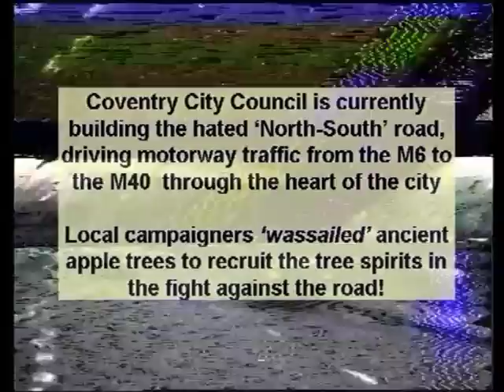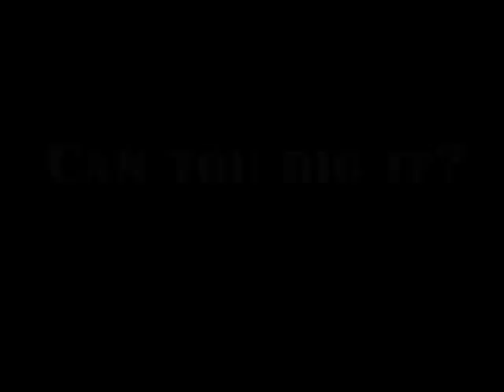Wassailing with cider in apple orchard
Wassailing is an old custom that takes place on Old Twelfth Night (17 January, pre 1752 and the adoption in Britain of the Gregorian calendar) or thereabouts, to exhort apple trees to fruit well the following season. Customs and songs differ from place to place. At many events cider is poured onto the roots and shots fired through the branches to ward off evil spirits. Warm cider is drunk and toast soaked in cider is placed in the branches for the robin. Wassail songs are sung.
Produced by Enda Murray for Undercurrents alternative news video issue 3 1995